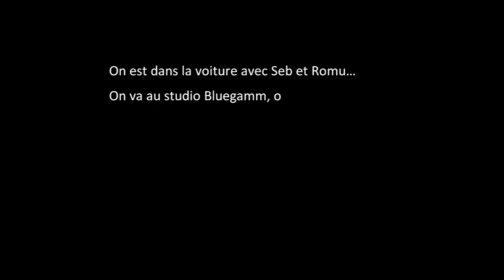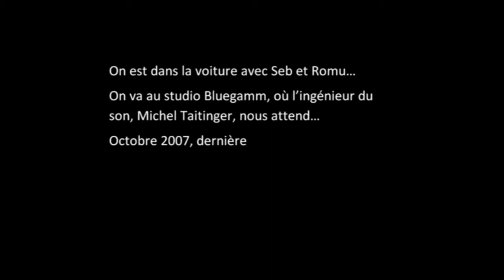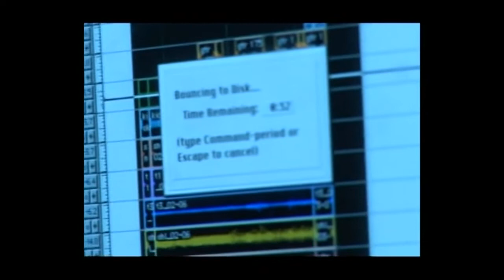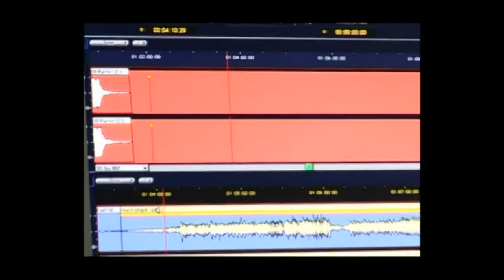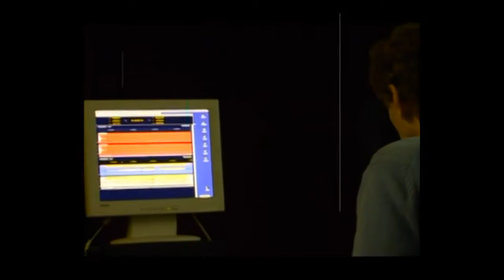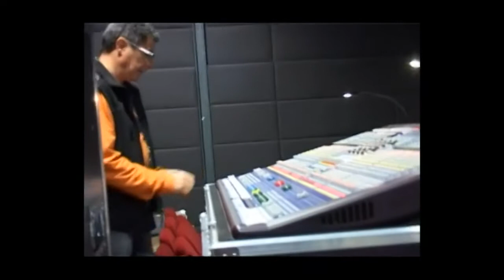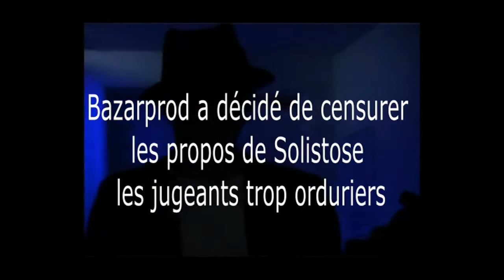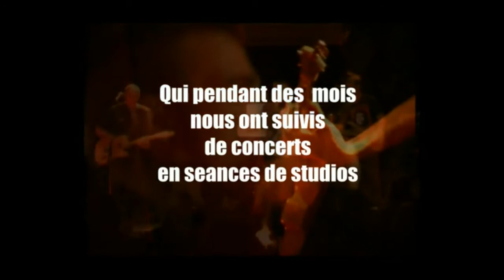BAZARSONIK Documentaire (Version commentée)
Afin de fêter les 10 ans de notre album T.I.A. nous avons décidé de sortir du placard et retravailler ce documentaire inédit, produit à l'époque (2007) par Épicerie Films.
Voici donc une version éditée, mixée et commentée par le Bazarsonik 2018

Vox : Solistose
Guitare/sampler : Bazarboy
Basse : Mr 8
Batterie : Mr Aka

Listen/Buy T.I.A.